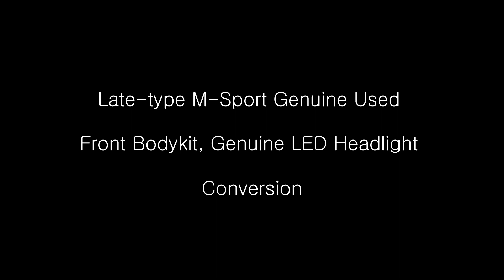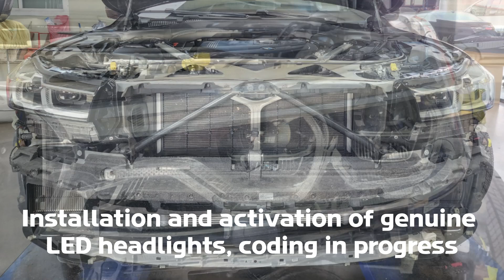BMW 6 Series Old GT6 Front Late type M Sport Upgrade